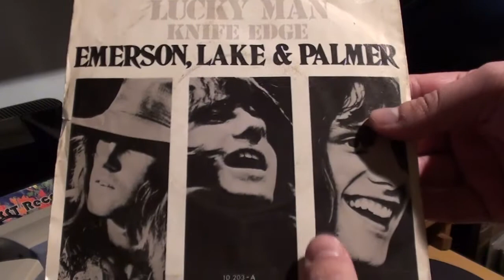Emerson, Lake & Palmer - Lucky Man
From the 1970 spanish 7" single.